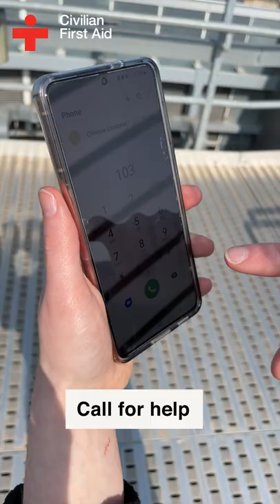Eye Injury Blur | War injury tutorials | English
As we're seeing in Ukraine, civilians are on the frontline of conflicts. The doctors behind civilianfirstaid.org who include some of our own medics, hope these war injury tutorials shared via social media will teach those on the ground simple life-saving skills.

The videos show what to do if someone is bleeding from a gunshot or sharp object such as shrapnel, has lost a limb, sustained a burn or an eye injury. They also teach how to stop serious bleeding by creating a tourniquet and how to put someone in the recovery position if they are unconscious.

The voice-over has been narrated by prominent Ukrainian TV presenter and activist Timur Miroshnychenko. They have been translated into Ukrainian and Russian. An English version has been narrated by the British TV presenter and historian Dan Snow. The hope is this will help reach civilians on the frontline.

Please, help us reach the greatest number of people and save lives by sharing this post. Whether you have contacts in war zones or not, this will help enormously with the algorithm and can change the way first aid is delivered in conflicts. Thank you.